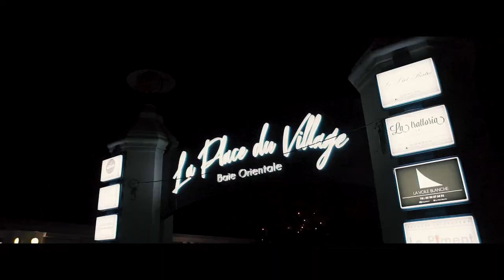LE TELEGRAPHE : THE FRENCH RESTAURANT IN SAINT MARTIN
YEAR: 2020
CLIENT: RESTAURANT LE TÉLÉGRAPHE
PRODUCTION: EXPLORA.TV
SHOT & EDITED : MEDDY GS
LOCATION: SXM / SINT MAARTEN

INSTAGRAM: MEDDY_GS // EXPLORA.TV
FACEBOOK PAGE: MEDDY GS // EXPLORA.TV